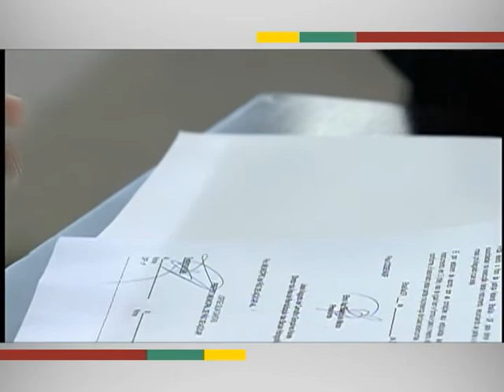Água para Todos pretende instalar 750 mil cisternas no semiárido brasileiro até 2014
EM QUESTÃO - 12.09.13: Garantir água para comunidades rurais nos período de seca! A iniciativa faz parte do programa Água para Todos, do governo federal.  Vários prefeitos do Nordeste se reuniram em Brasília para assinar novos convênios para construção de pequenos sistemas de abastecimento de água. A instalação de 750 mil cisternas até 2014 é uma das metas do programa. Tudo para beneficiar 250 mil famílias do semiárido brasileiro.